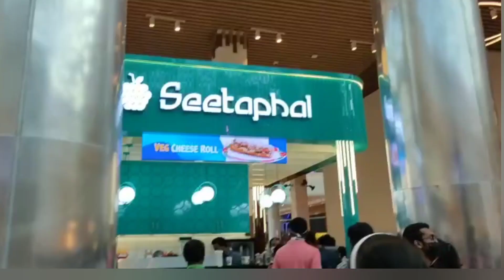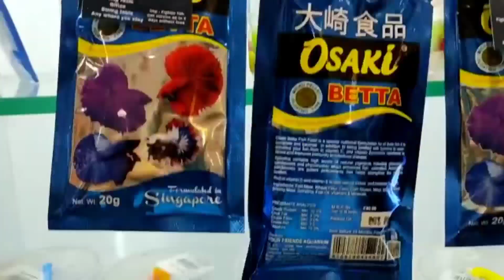Lulu Mall Trivandrum / Inside veiws/ലുലു മാൾ അത്ഭുതകാഴ്ചകൾ